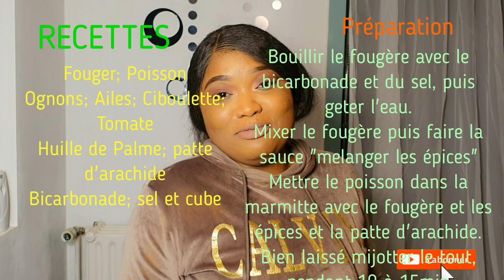Venez déguster avec moi😋 RECETTE MISILI NA POISSONS🐟/ Spécialité Congolaise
MISILI NA POISSON

Salut la famille je viens encore pour une nouvelle recette MISILI ET POISSON 🐟😋

Toutes les récapitulatif de la recettes se trouve à la fin de la vidéo pour ceux qui ne comprennent pas le lingala🥺🙏

Mon Instagram : diglo_grace
Mon Facebook : LaGrâce D'igloo